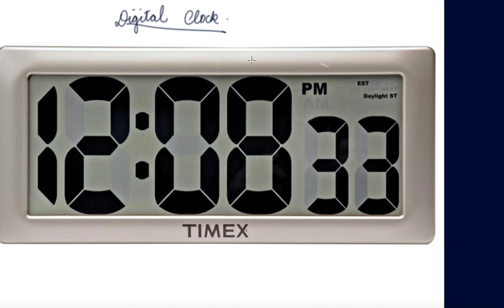Measurement of Time | Class 7 Physics Motion and Time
Measurement of Time | Class 7 Physics Motion and Time by Parul